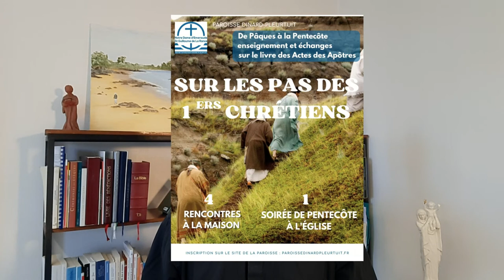Parcours sur les pas des 1ers chrétiens - Vidéo 3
Ce parcours "Sur les pas des premiers chrétiens" est ouvert à tous !

Il se compose en quatre séances proposées par la Paroisse de Dinard - Pleurtuit. Il nous permettra de découvrir la vie des premiers chrétiens au travers du livre des Actes des Apôtres, et nous imprégner de leur exemple pour devenir toujours plus nous aussi des disciples missionnaires.

Après ces 4 rencontres, nous serons tous invités à nous retrouver le samedi 4 juin 2022, veille de la Pentecôte, à 20h30 à l’église Notre-Dame, pour une belle veillée avec l’Esprit-Saint.